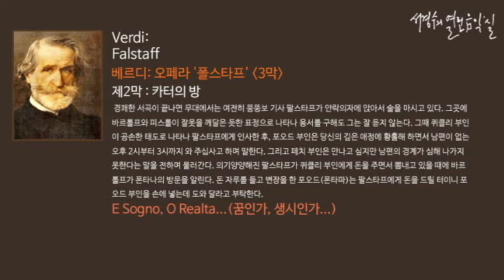Verdi: Falstaff Act 2. E Sogno, O Realta..._‘서경수의 열린 음악실’